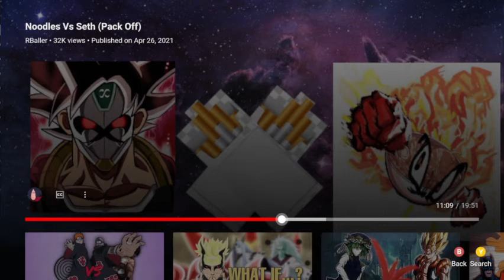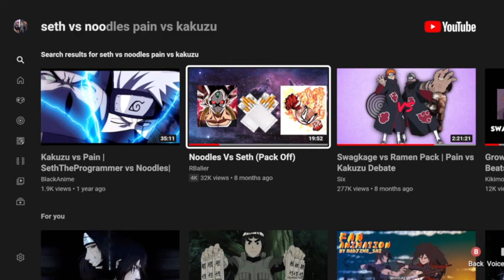PACKOFF! | Seth vs Noodles - my reaction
We got another banger reaction video for you guys! Mainly drama/yelling lmao. But it is pretty amusing and I would be a liar if I was not satisfied from seeing and hearing noodles get so angry lol. ENjoy!